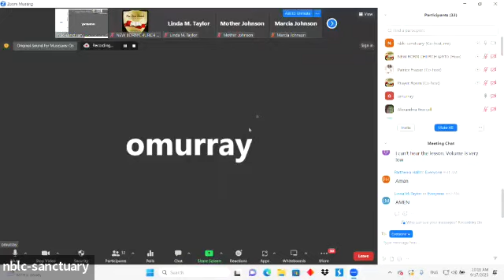Sunday School Adult Class - 09/17/2023 (Be Ye Holy)